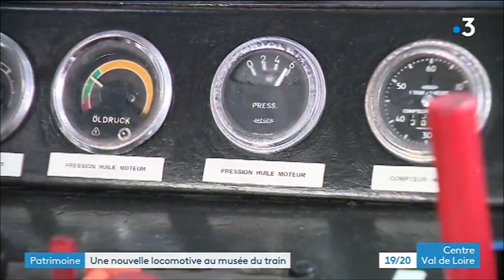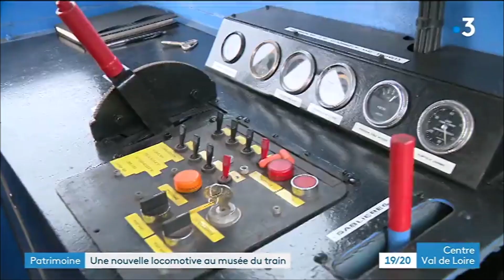19/20 Arrivée du V10C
Arrivée du V10C à Pithiviers